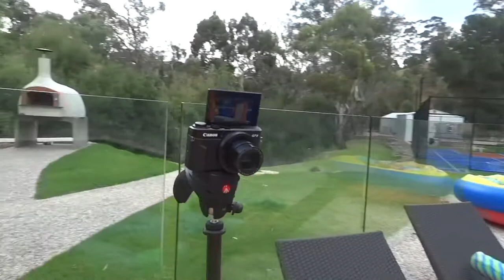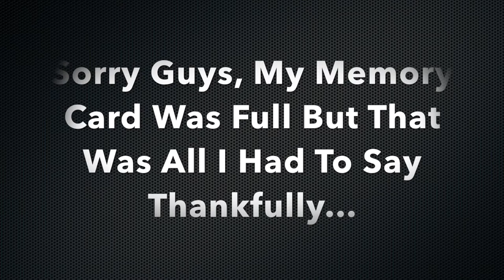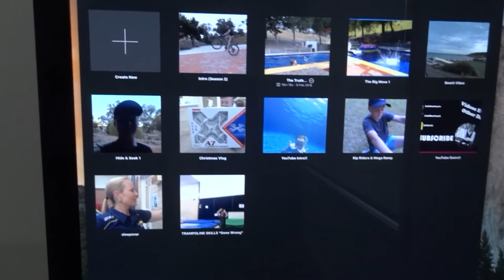almost drowned in onezies...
What's Really Happening... Finally. The vlogs are back. Todays vlog consisted of some fun and a well needed talk. This was my last vlog that I ever filmed in Adelaide. Watch the whole video to find out whats happening... Hope you enjoy,
Peace!!

My name is Joshua Sharkey and I am 15 years old... I would really like to look at YouTube as a place where I can gain bravery and not be shy. Every single subscriber over time will really be appreciated by me and my family. If you would like to join me on my journey growing up and doing fun things, please turn notifications on!
Thanks heaps, Peace!!!